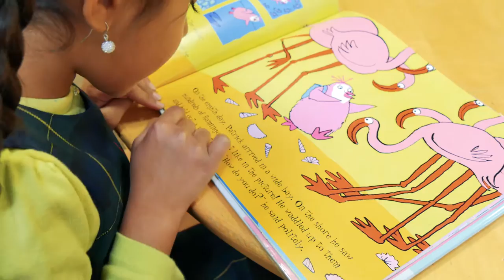Experience Hilltop Country Day School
Enjoy this glimpse into life at Hilltop Country Day School, a coeducational independent day school for students in Preschool through Grade 8 located in Sparta, NJ.